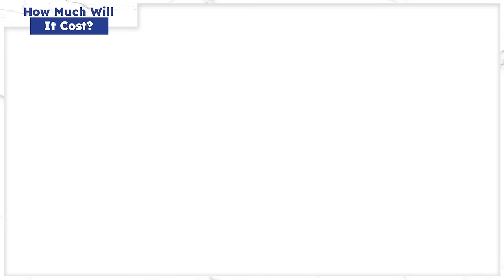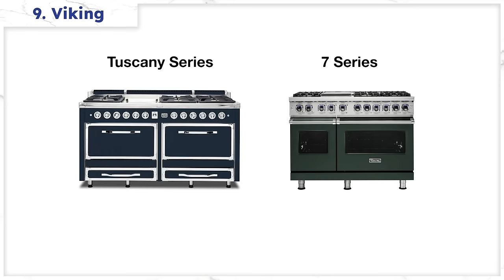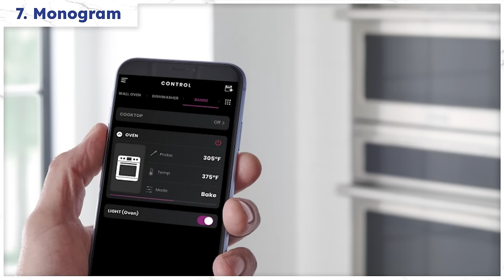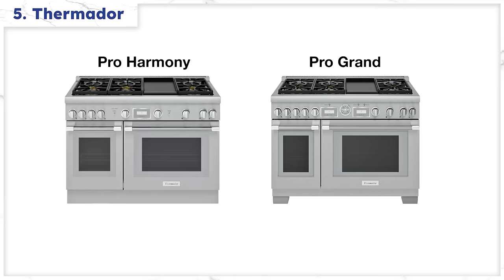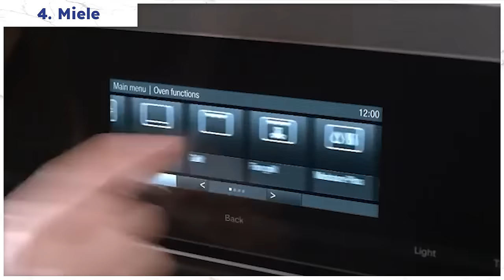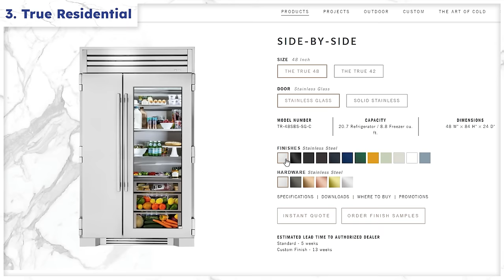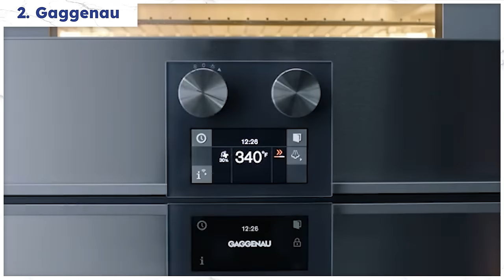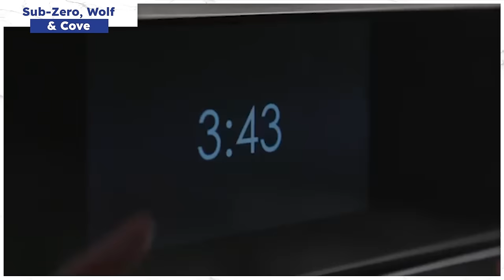Best Luxury Appliance Brands for 2024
Discover the best luxury kitchen appliances in 2024 with our comprehensive guide to the best brands. From high-end ranges to state-of-the-art refrigerators, this video breaks down the top contenders, providing insights into each brand's strengths and weaknesses.

From brands like JennAir, Fisher & Paykel, Viking, BlueStar, and Monogram to brands like Signature Kitchen SUite, Thermador, Miele, True, Gaggenau, La Cornue and Sub-Zero, we go over the most popular known brands to find the right one for you.

🔍 Key Takeaways:
Uncover crucial insights into the world of luxury appliances that go beyond features, exploring the importance of service and the factors to consider before making your dream kitchen a reality.

Yale Appliance: Browse hundreds of in-stock products from the most popular appliance brands.

Chapters

0:00 Intro
0:24 How Much Will It Cost?
0:51 JennAir
1:29 Fisher & Paykel
2:08 Viking
2:55 BlueStar
4:09 Monogram
5:04 Signature Kitchen Suite
5:54 Thermador
6:55 Miele
8:00 True Residential
8:56 Gaggenau
9:40 The #1 Luxury Appliance Brands
10:28 La Cornue
11:37 Sub-Zero, Wolf & Cove
13:06 Key Takeaways